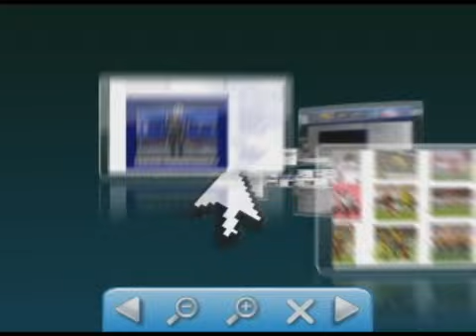PF deflagra operação Terra Caida no Acre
PF deflagra operação Terra Caida no Acre 💻Para mais informações, acesse